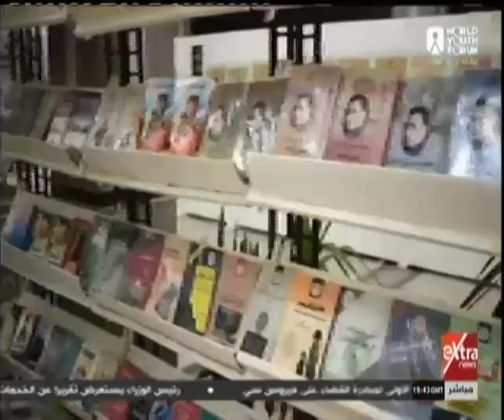غرفة الأخبار| جامعة الزقازيق تفتتح حكاية نصر بمناسبة ذكرى أكتوبر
غرفة الأخبار| جولة الـ 9 مساء الإخبارية مع شادي شاش | 28 أكتوبر 2018